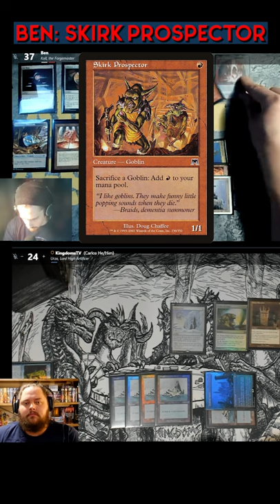All it takes is one mana!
You were my brother Ben!

Editors: Marie Diamond & Carlos Diamond